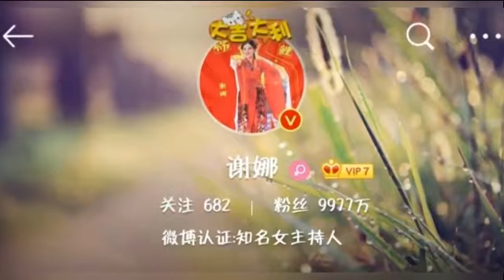低调复出？知情人曝谢娜身材恢复如初，已偷偷录完《快乐大本营》 -八卦娱乐